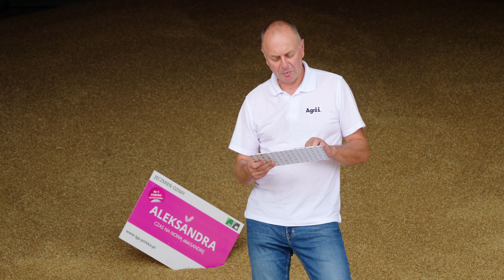ALEKSANDRA Igrzyska Plonu 2024 - FINAŁ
Igrzyska Plonu 𝗔𝗹𝗲𝗸𝘀𝗮𝗻𝗱𝗿𝗮 2024 zakończone!🌱💪

🥇 Najwyższy plon w tegorocznych Igrzyskach Plonu wyniósł 10,3 t/ha

👉 𝗡𝗮𝗷𝘄𝘆ż𝘀𝘇𝘆 𝗽𝗹𝗼𝗻 ziarna w COBORU 2021
🥇 𝗡𝗿𝟭 𝗚ę𝘀𝘁𝗼ść 𝘇𝗶𝗮𝗿𝗻𝗮 w stanie zsypnym COBORU SWDR 2020
👉 Bardzo wysoka 𝗠𝗧𝗭
👉 𝗡𝗮𝗷𝘇𝗱𝗿𝗼𝘄𝘀𝘇𝗮 odmiana jęczmienia ozimego w COBORU